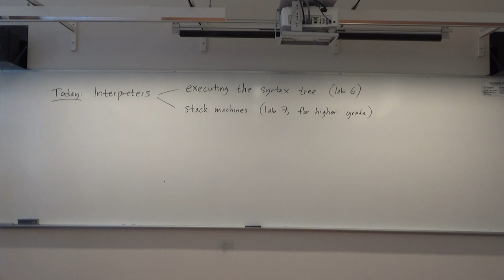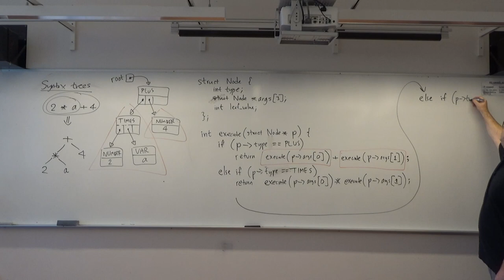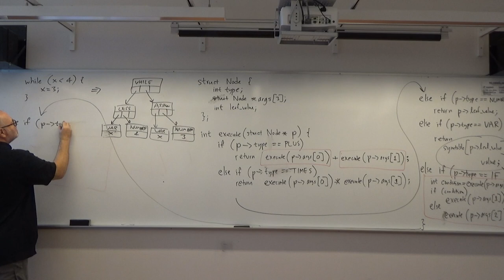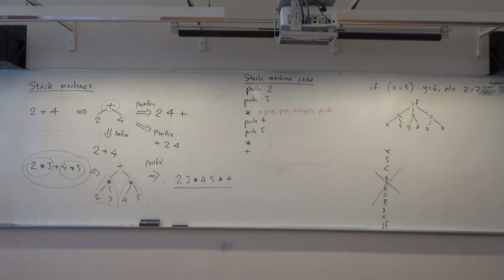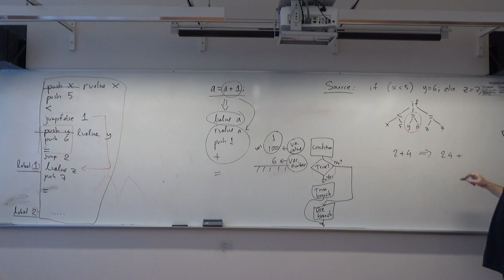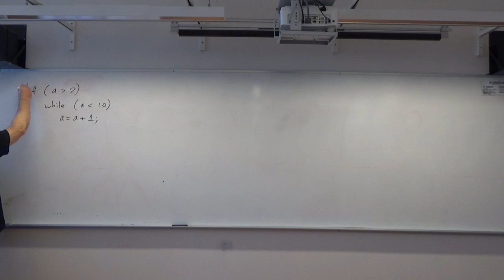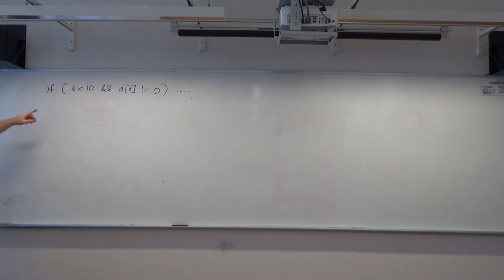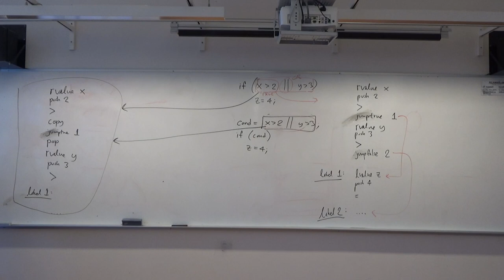Interpreters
Lecture 9 in the course DT135G Compilers and Interpreters at Örebro University, fall 2022.